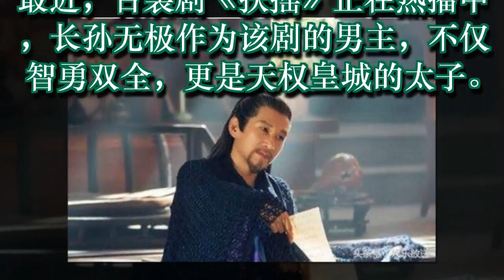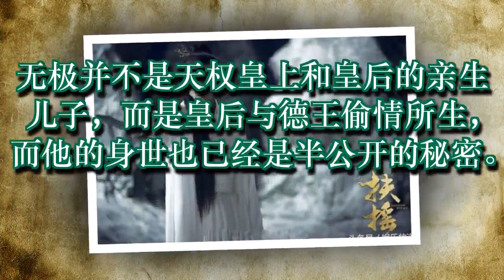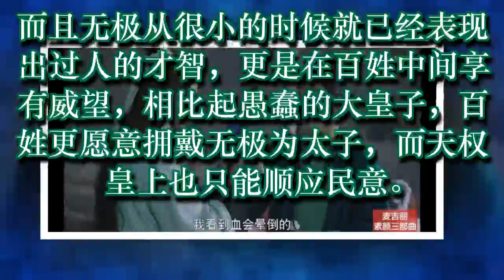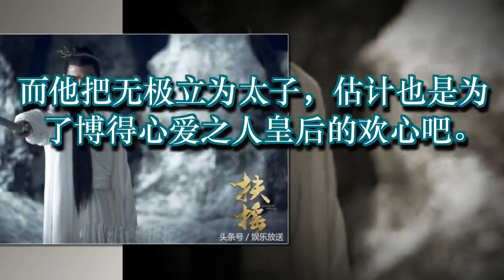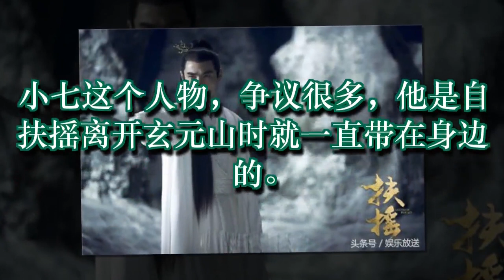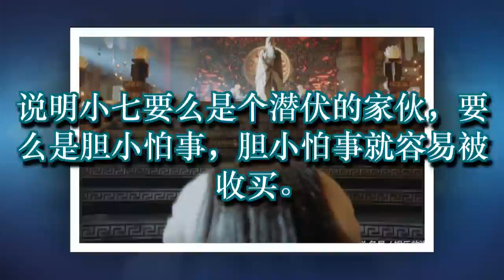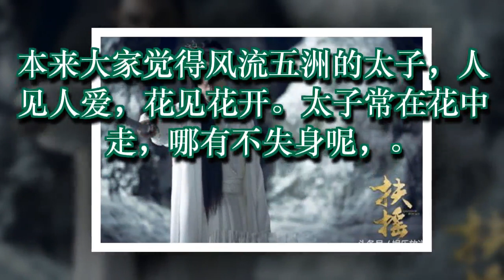扶摇：天权皇上明知无极是私生子，为何还让他做太子？竟大有隐情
扶摇：宗越要童男血救扶摇，无极和小七的表现出卖了他们隐藏身份